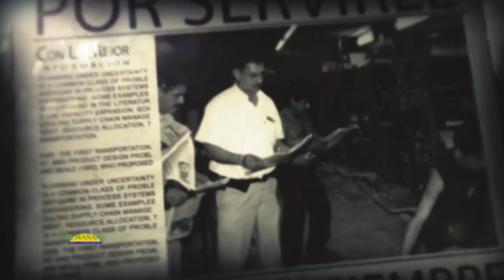¡FELIZ CUMPLEAÑOS! PASCUAL OYARVIDE SÁNCHEZ.